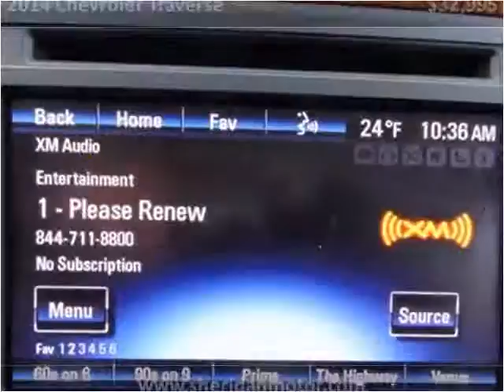2014 Chevrolet Traverse Used Cars Sheridan WY